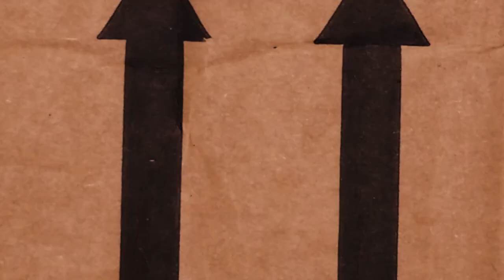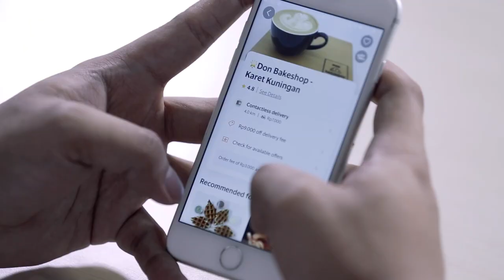Sensasi Pastry Rasa Mewah Harga Terjangkau Don Bakeshop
KAPANLAGI.COM - What The Food kali ini bakal nyobain pastry dari chef yang cukup ternama, Dony Muhadi. Kira-kira gimana ya rasanya? Apakah berasa mewah?